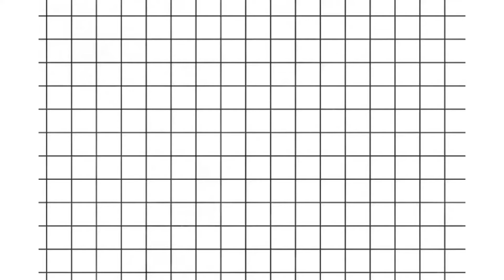MIE GACOAN LEVEL 8 || Level paling pedes, sampe Dower